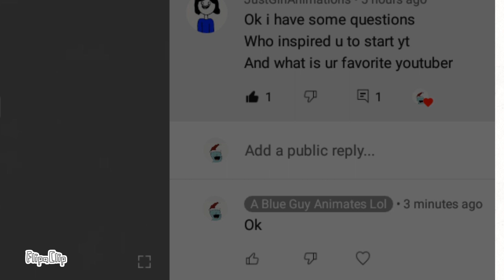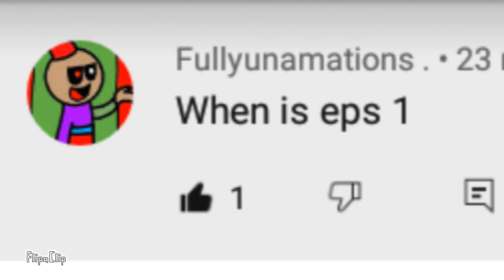Q n A QUESTIONS ANSWERED!!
YES GUYS